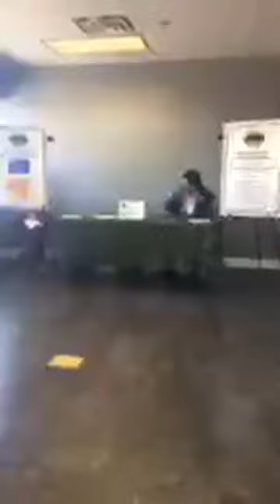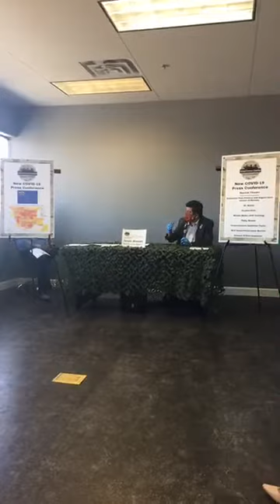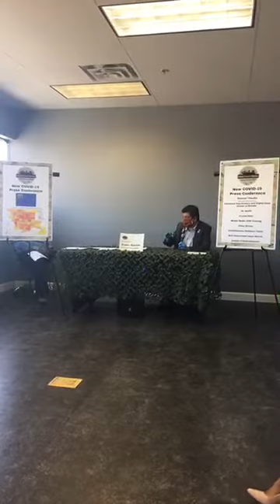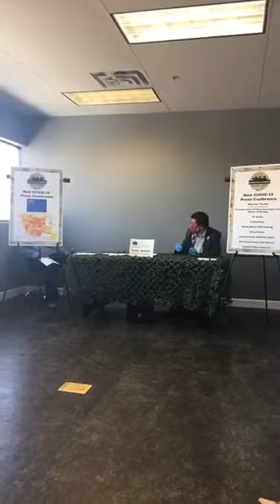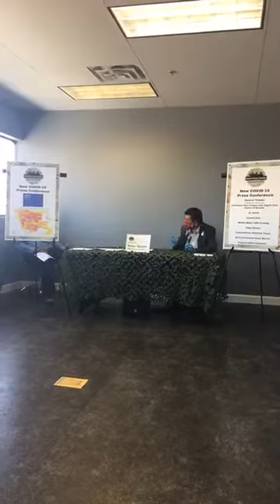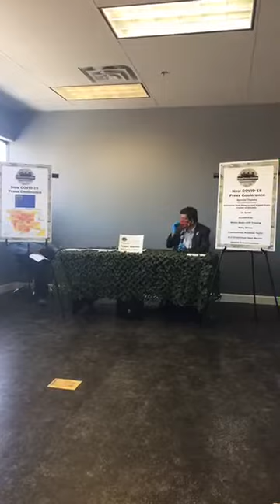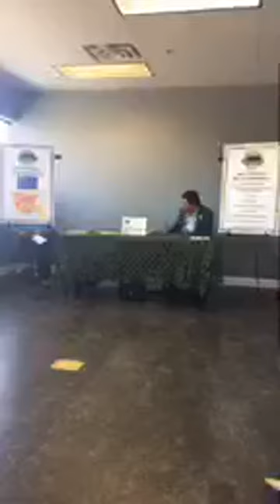North Las Vegas Councilman Isaac Barron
Councilman Isaac Barron from North Las Vegas was a guest speaker at the Armed Forces Chamber's "Novel COVID-19 Press Conference" on Monday-April 20, 2020 at Extensive Pain Primary & Urgent Care Center of Nevada.